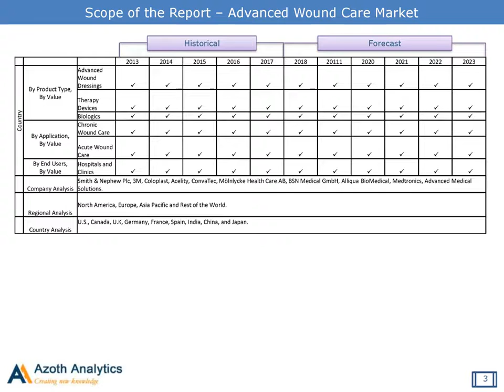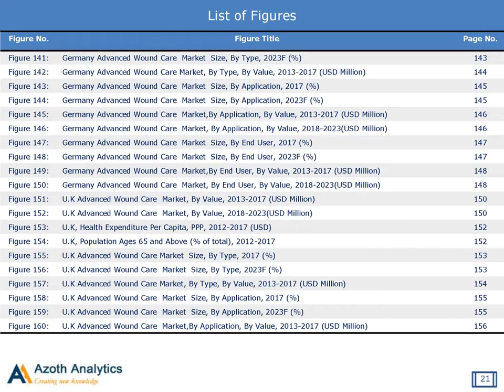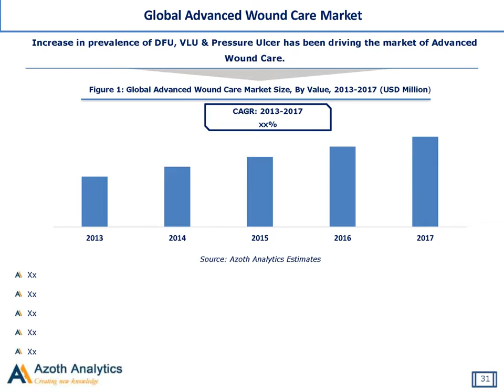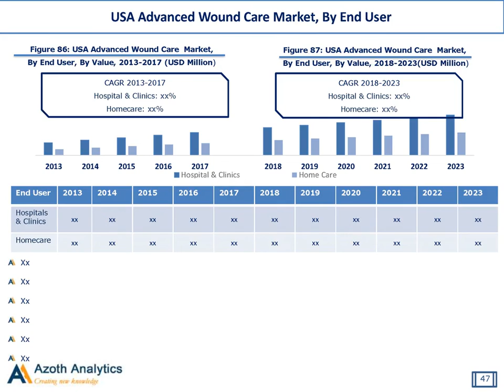Global Advanced Wound Care Market (Chronic Wounds, Acute Wounds) Forecast (2018-2023)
A comprehensive research report created through extensive primary research (inputs from industry experts, companies, stakeholders) and secondary research, the report aims to present the analysis Advanced Wound Care Market. The report analyses the advanced wound care market By Type (Advanced Wound Dressings, Wound Therapy Devices, Wound Care Biologics), By Application (Chronic Wounds, Acute Wounds) and By End Users (Hospitals & Clinics, and Homecare). The report provides a complete coverage of advanced wound care market for  Regions (North America, Europe, Asia Pacific, Rest of the World) and for Countries (U.S., Canada, Germany, U.K, France, Spain, China, Japan, India). The report assesses the advanced wound care market for the historical period of 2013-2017 and the forecast period of 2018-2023.

According to Azoth Analytics research report “Global Advanced Wound Care Market: Analysis By Type (Advanced Wound Dressings, Wound Therapy Devices, Wound Biologics), By Application (Chronic Wounds, Acute Wounds), By End-User, By Region, By Country (2018 Edition): Opportunities and Forecasts (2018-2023)”, the advanced wound care market is projected to display a robust growth represented by a CAGR of 5.48% during 2018 – 2023.

Over the recent years, global Advanced Wound Care market has been witnessing growth, on account of several driving factors including rapidly increasing prevalence of chronic and acute wounds, rising geriatric population, increase in obese population, surging diabetics prevalence, increasing surgical procedures, surging demand for bio-actives and external wound therapy devices. Moreover, briskly surging prevalence of diabetic foot ulcer, venous ulcer and pressure ulcer with increasing penetration and adoption rate of advanced wound care products, especially in developing countries, is expected to propel the market growth. In this research report, the market is segmented on the basis of product type, application as well as end user. By product type, the advanced wound dressings are predicted to hold their dominant position in the market. By end user, hospitals and clinics segment is anticipated to hold largest share in global advanced wound care market. Amongst the regions, North America accounts for the largest regional share in the global advanced wound care market in 2017. The largest share of North America is attributed to presence of enormous number of patient base in this region.
Scope of the Report

Global Advanced Wound Care Market (Actual Period: 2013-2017, Forecast Period: 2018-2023)
• Advanced Wound Care Market– Size, Growth, Forecast
• Analysis By Type - Advanced Wound Dressings, Wound Therapy Devices, Wound Care Biologics
• Analysis By Application- Chronic Wounds, Acute Wounds
• Analysis By End Users- Hospitals & Clinics, Homecare

Regional Advanced Wound Care Market – North America, Europe, Asia Pacific, and Rest of the World (Actual Period: 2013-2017, Forecast Period: 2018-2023)

Country Analysis – U.S., Canada, Germany, U.K, France, Spain, China, Japan, India (Actual Period: 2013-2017, Forecast Period: 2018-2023)

Customization of the Report
The report could be customized according to the client’s specific research requirements. No additional cost will be required to pay for limited additional research.